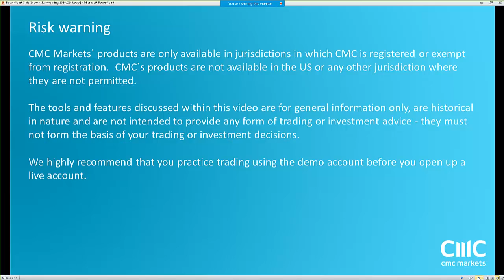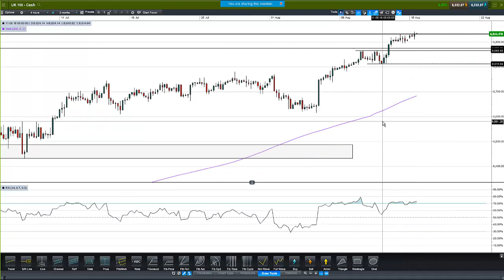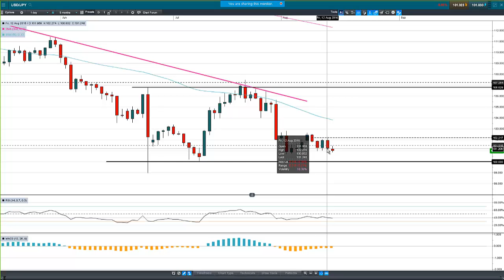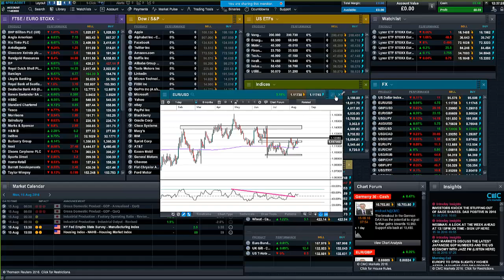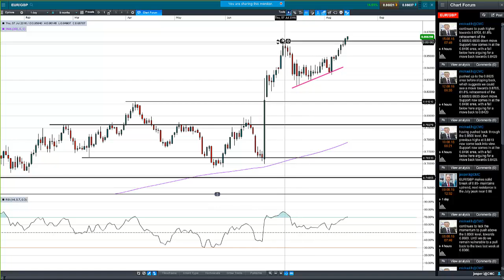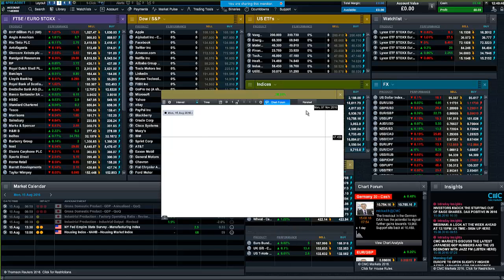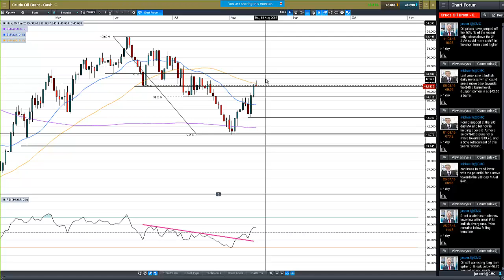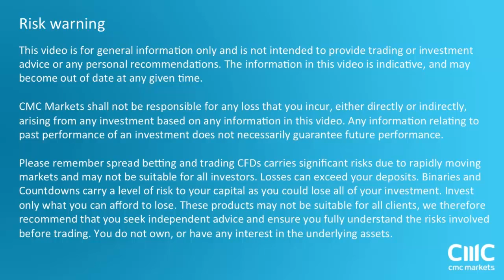Weekly Charting Analysis (August 15th 2016)